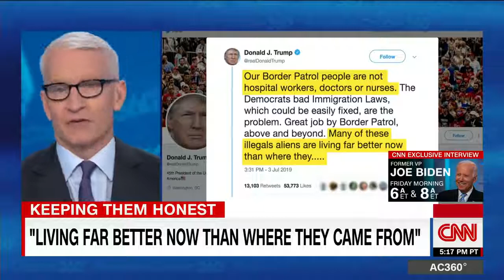Cooper: Trump is telling detained kids to 'suck it up